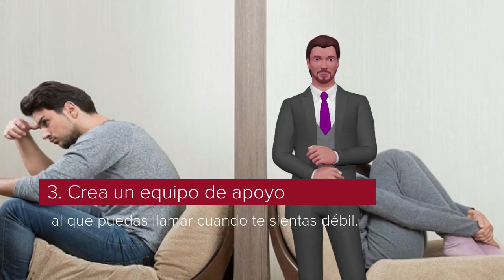6 Consejos Para Manejar Los Celos Después De Una Ruptura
Atravesar, o vivir una ruptura puede ser difícil. Especialmente si estuviste con esa persona por una cantidad significativa de tiempo, meses, años, o invertiste en esa relación gran parte de tu vida. Vivir esos momentos te llenan de sentimientos encontrados.

Los celos después de una ruptura van a llegar a tu vida. Muchas personas se sienten celosas una vez que descubren que la persona con quien terminaron está con otra persona. ¡Espero ofrecerte algunas formas útiles de superar ello y seguir adelante!

1. Entiende que has perdido algo importante para ti, por lo que tendrás un proceso de duelo.

2. Elimina a tu ex de tu teléfono, Facebook, cuenta de correo electrónico, etc.

3. Crea un equipo de apoyo al que puedas llamar cuando te sientas débil.

4. Ocupate todo el tiempo para evitar los celos después de una ruptura.

5. Aléjate de los factores desencadenantes.

6. Los celos después de una ruptura generalmente provienen de sentirse abandonado.

El abandono generalmente proviene de algo que experimentas mucho antes de que tu relación terminara. Si simplemente no puedes superar todo esto, encuentra un buen terapeuta con quien puedas hablar sobre el abandono.

Recuerda, este es un trabajo duro. Ponerte al borde de las relaciones puede ser difícil. Pero hay algo que aprender de cada ruptura. No dejes que los celos después de una ruptura se interpongan en tu oportunidad de crecer.